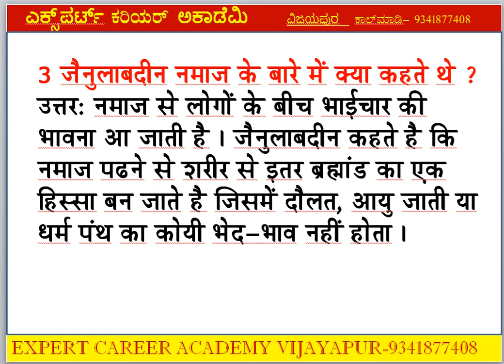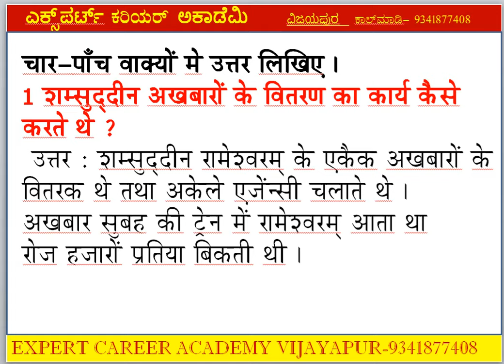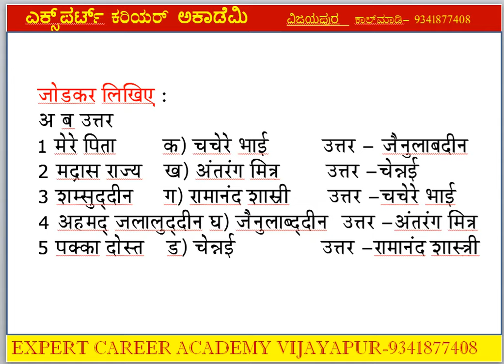CLASS 10 मेरा बचपन पाठ 5 | ಮೇರಾ ಬಚ್ಪನ್|CLASS 10 Mera Bachpan ||10th Hindi Lesson 5 | mujawar sir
ವಿಡಿಯೋ ಲಿಂಕ್ ಕ್ಲಿಕ್ ಮಾಡಿ EDUCATION CHANNEL
CLASS 10 मेरा बचपन पाठ 5 | ಮೇರಾ ಬಚ್ಪನ್|CLASS 10  Mera  Bachpan  ||10th Hindi  Lesson  5 |  ANSWERS | Expert career academy vijayapur |